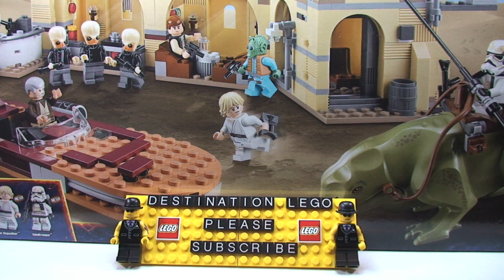LEGO Star Wars Mos Eisley Cantina set 75052 Full Review summer 2014 wave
LEGO Star Wars Summer 2014 Mos Eisley Cantina  set 75052 - Unboxing video

75052
Ages 8 - 14
615 pieces
£64.99 (UK Lego Store RRP 2014)

Many Thanks

Destination Lego